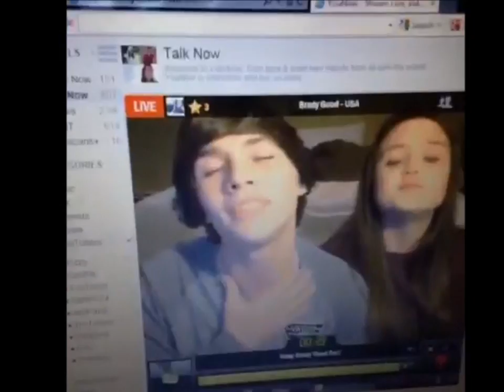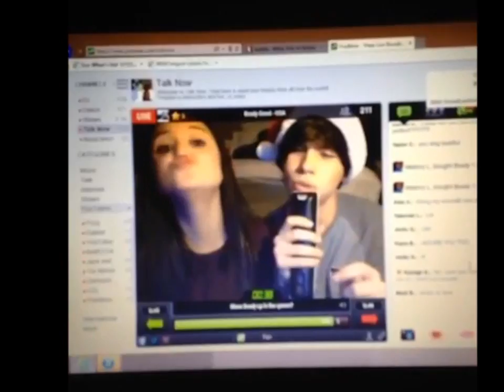BRASEY VIDEO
Brady Good and Casey Iverson over the years